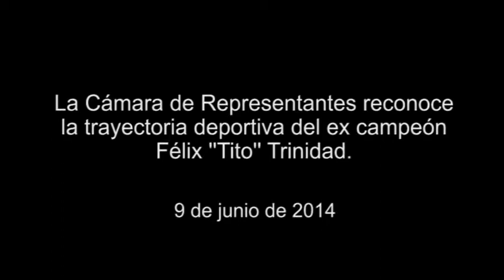Recibimiento a Tito Trinidad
En un caluroso recibimiento lleno de orgullo para el deporte puertorriqueño, el presidente de la Cámara de Representantes, Jaime R. Perelló Borrás, reconoció al boxeador Félix "Tito" Trinidad por haber sido exaltado al Salón de la Fama del Boxeo.